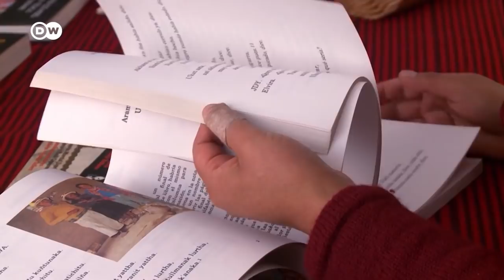Artista, poeta, música y tejedora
Elvira Espejo Ayca es una creadora total que desarrolla su trabajo a caballo entre la Bolivia moderna y sus tradiciones indígenas. Este año recibió la Medalla Goethe, alta distinción alemana de las artes.

En Cultura.21